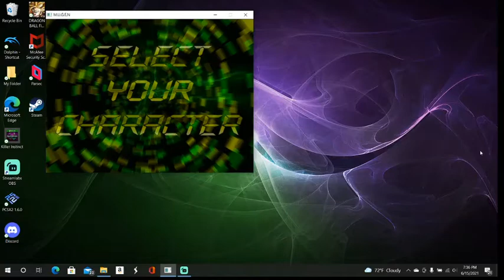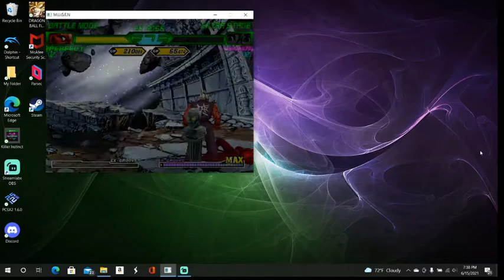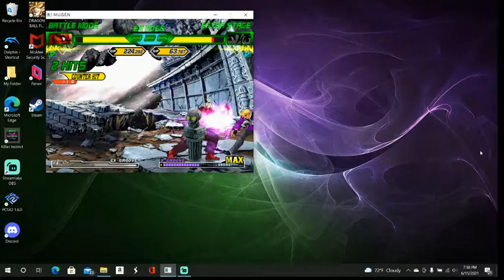Capcom vs snk w boss battle rock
boss battle is back for a first time i played Capcom vs Snk W and today i going to beat the boss rock howard gesse son